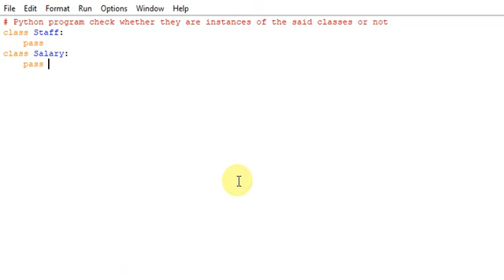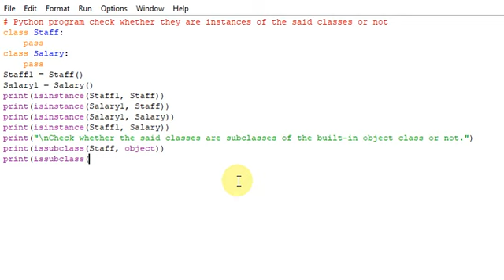Python program check whether they are instances of the said classes or not